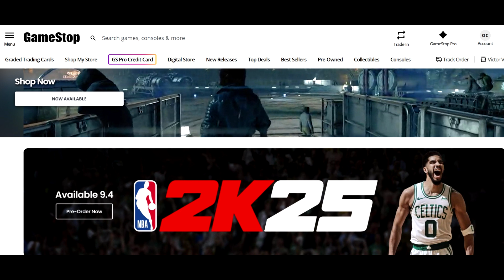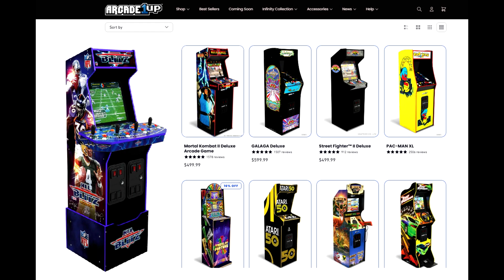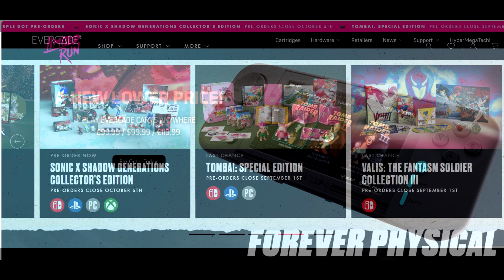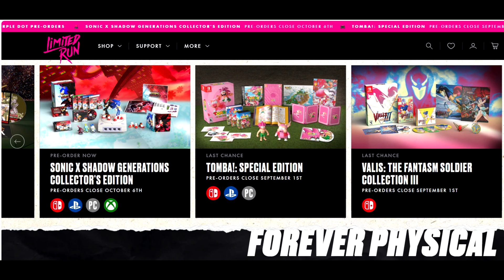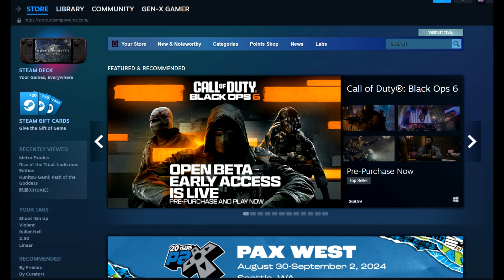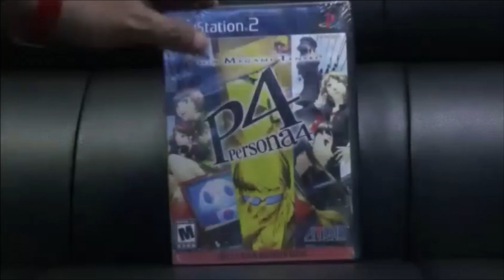WE MUST SAVE GAMESTOP, HERE IS MY PLAN!